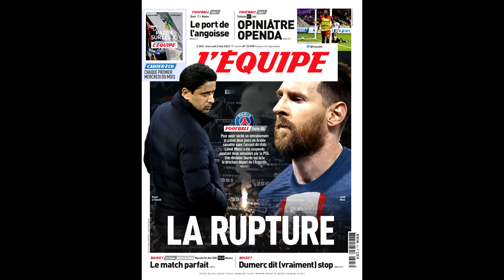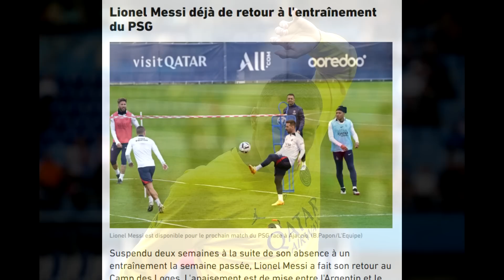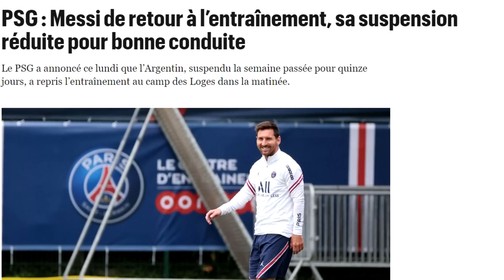💥 PSG ANULA LA SANCIÓN A MESSI! TARDE PARA ARREPENTIMIENTOS Y EL ARGENTINO SALDRÁ DE FRANCIA ❌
PSG levanta el castigo a Messi en un ultimo intento de convencerle para que se quede ya que incluso el propio Mbappe sabe que sería una gran perdida y así lo habría hecho saber.